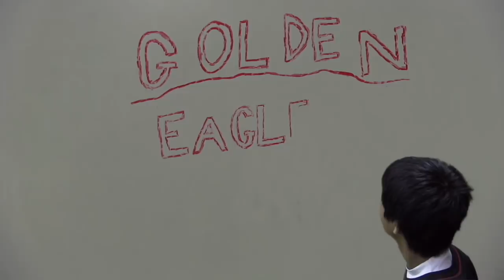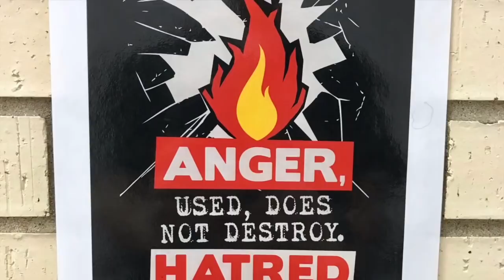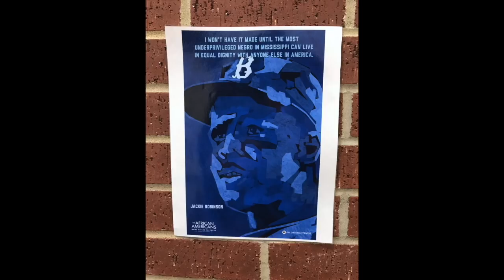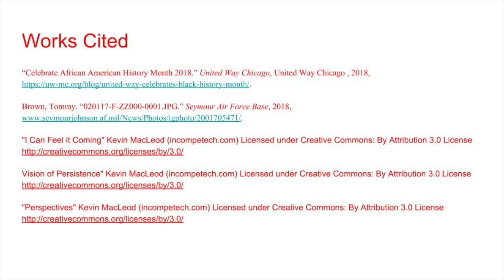Thursday, March 1, 2018